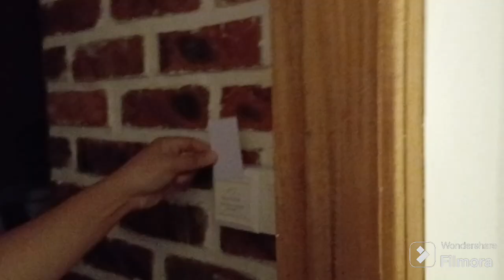Miri 2024 | Tiny Home Living Big Homestay| Muzium Petroleum Canada Hill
Assalamualaikum..Kami share sedikit info untuk kereta sewa dan homestay yang kami duduk untuk 3 hari 2 malam..
Kereta Sewa by  Aquesta Travel Tours..Boleh tengok website aquestatravel.com
Menginap di Tiny Home Living Big with happiness boleh tengok di Agoda ..Pengalaman kami tidur di Miri, pergi masuk Brunei, dan balik tidur di Miri semula . Bagi sesiapa yang datang ke Miri,jangan lupa pergi ke Brunei. Pengalaman yang tak dapat dilupakan..Urusan di Imigresen juga sangat mudah untuk masuk ke Brunei :) :)